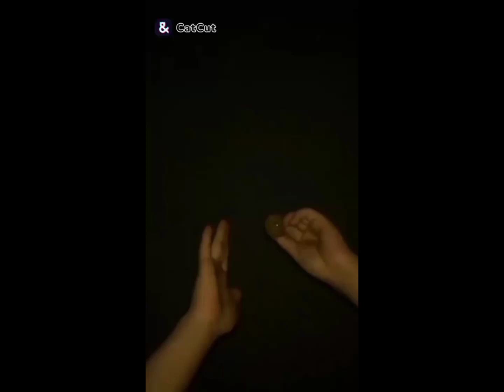A BEAUTIFUL DAY OF MINE